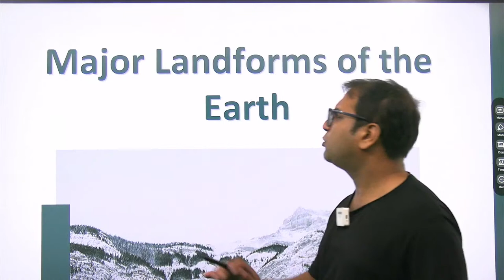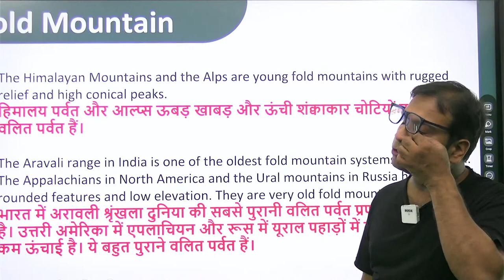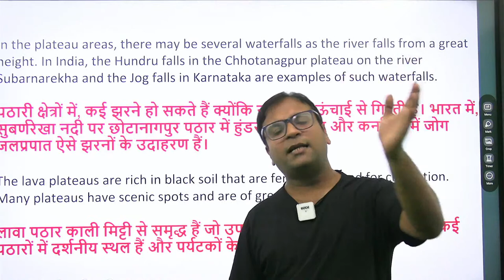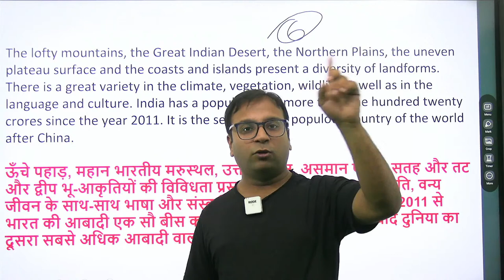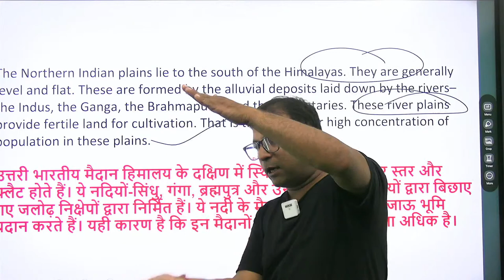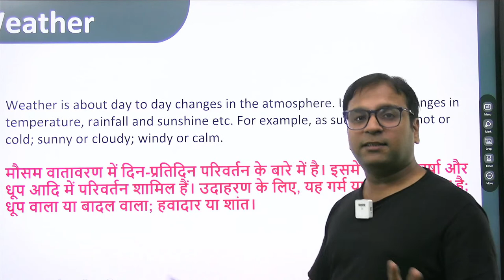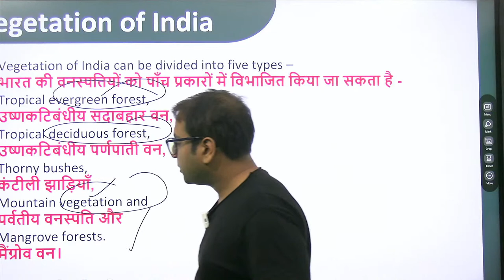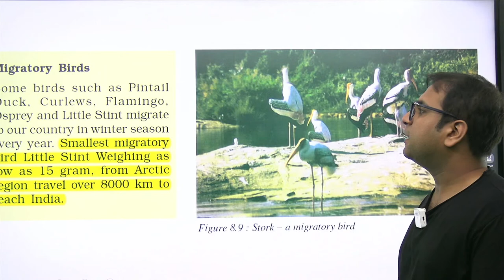GEOGRAPHY NCERT CLASS 6 || CHAPTER 6,7 AND 8